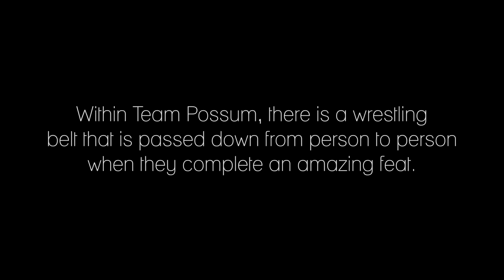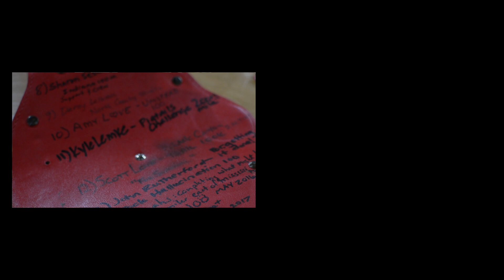One Week | Believe in Myself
"Believe in Myself" - Andrea's Story
FILM MAKING KIT | MORE INFO BELOW (click)

Andrea Owsley tells her story just One week before the Outdoor X 12 hour endurance race. Andrea is one of those people that motivates and inspires so many without even knowing. This is her story of how she started running and what changed in her life, leading all the way to attempting a 12 hour endurance event. Along the way we hear from people that Andrea has impacted and they share their point of view.

Thanks Andrea for being a great mother, wife, volunteer, crew chief and a lot more, but most importantly a friend. This film is so you know that we are all always behind you and to never doubt your gifts and abilities. You have impacted so many with you story of determination and it's only the beginning. See you on the trails! - Jonathan Flores